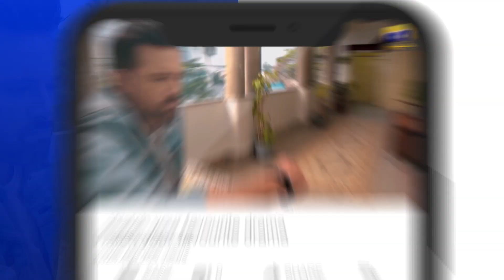Guddu Episode 60 | 𝐁𝐞𝐬𝐭 𝐒𝐜𝐞𝐧𝐞 𝟎𝟗 | Ali Abbas | Fatima Effendi | Sohail Sameer | HAR PAL GEO